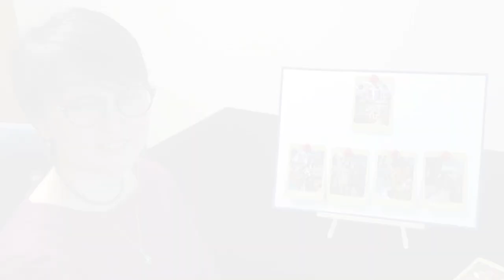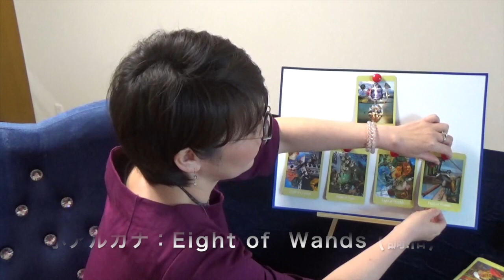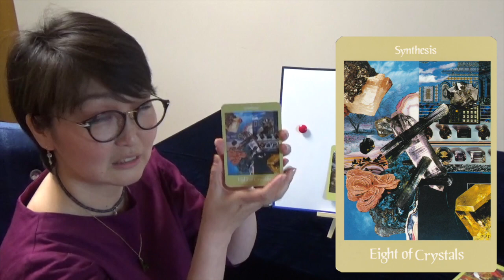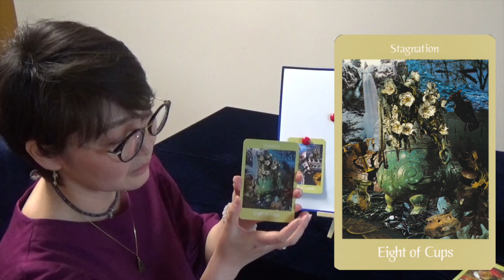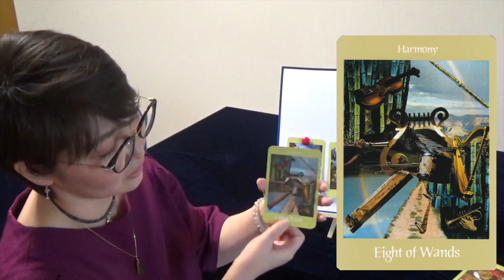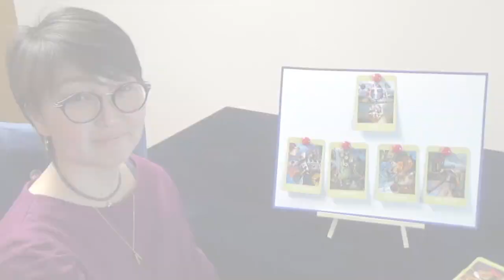ボイジャータロットPart10バランス系のカード５枚-小澤弘子【無料講座】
21世紀のタロットカード、ボイジャータロットの先生小澤弘子によるボイジャータロット無料講座です。今後随時このトリニティチャンネルでご紹介していきます。全世界で40万部を超えるこのジェームスワンレス が生み出したボイジャータロットの魅力をご紹介していきます。占い師からセラピスト、心理カウンセラー、ビジネスセミナーなどのツールとして知られています。

今回このパート10では、ボイジャータロットのバランス系のカード5枚について解説していきます。
バランス系カード５枚（大アルカナ：バランス、小アルカナ： Eight of Crystals(融合)、Eight of worlds(変化)、Eight of wands(調和)、Eight of Cups(淀み)

動画で紹介されている小澤弘子さんの本はこちらで販売しております。

ボイジャータロットカード購入はこちら

ボイジャータロット インターナショナル